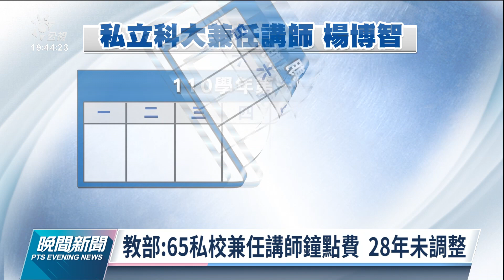65私校兼任講師鐘點費僅575元 28年未調升｜20211229 公視晚間新聞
公立大專校院兼任教師的鐘點費108年8月1日起已調高標準，以兼任講師日間鐘點費來看是695元，但根據教育部首度公開的資訊，有65所私校兼任講師鐘點費仍是575元，形同28年未調薪。